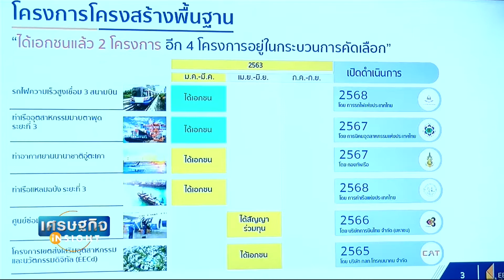รายการ เศรษฐกิจ Insight - ผุด Smart City แปดริ้วเป็นเมืองการเงิน